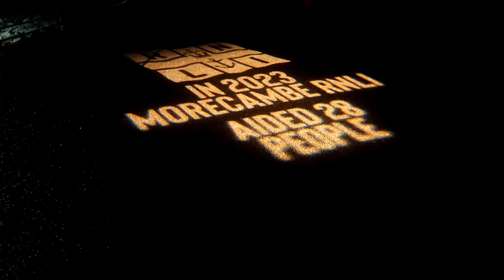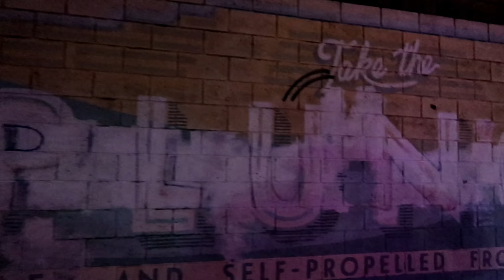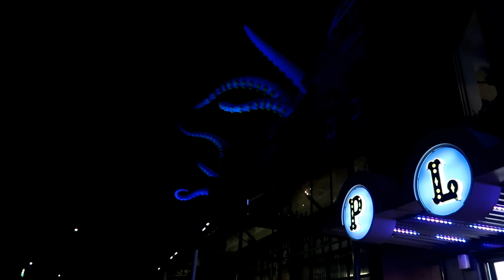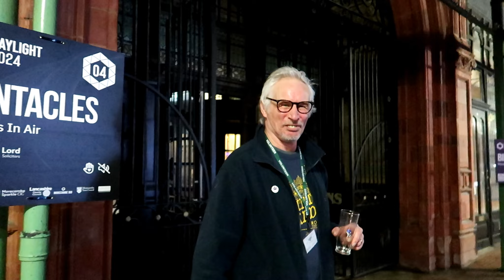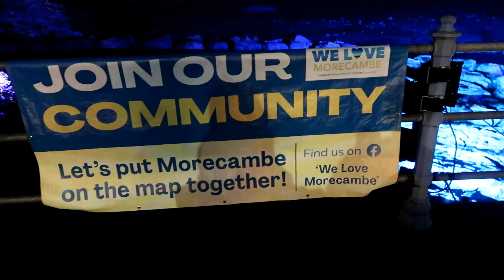Baylight 24 - Morecambe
Baylight is a collection of artists from around the world who showcase their light art. It starts at the Midland and goes all the way up to the sailing club. This is a great event for Morecambe and the under the sea parade was a great addition to the festival.